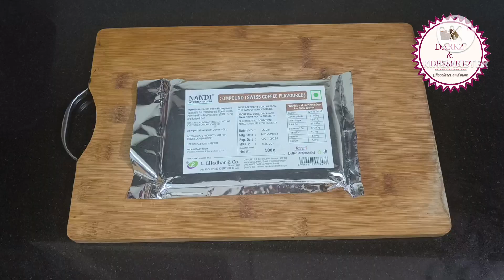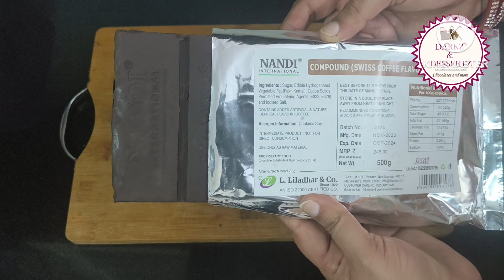How to make Chocolate Christmas Tree | Swiss coffee flavored Christmas tree 🎄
Hare Krishna 🙏
Christmas tree chocolate from Swiss coffee flavored compound. Do give a try & write your review @darkzndessertz